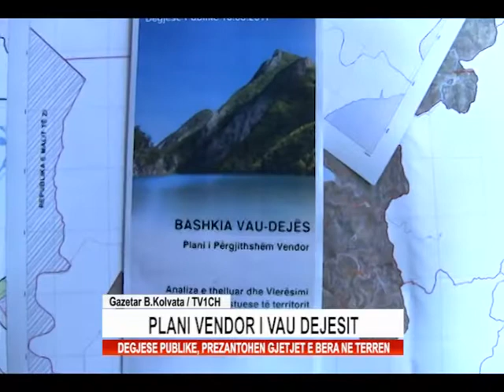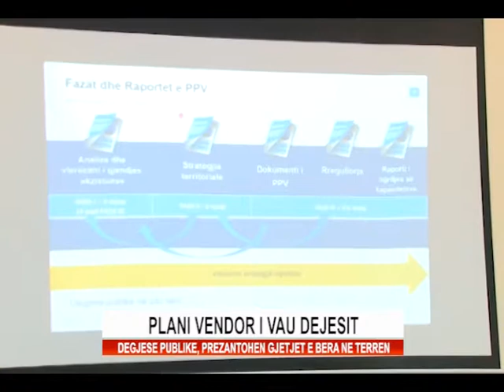PLANI VENDOR I VAU DEJESIT.